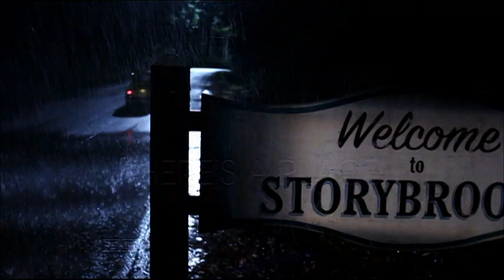Once Upon A Time Season 1 Premiere Australian 2012 Promo #2